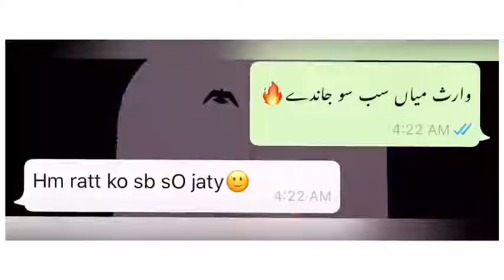Ek raat da jaghna | Music and status | Raja Hassan Poetry